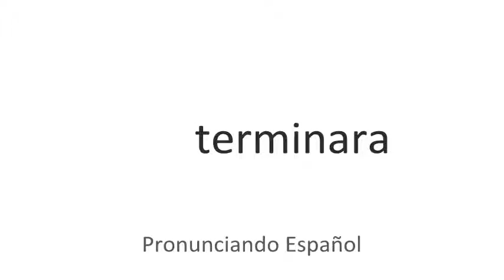Cómo se pronuncia Terminara